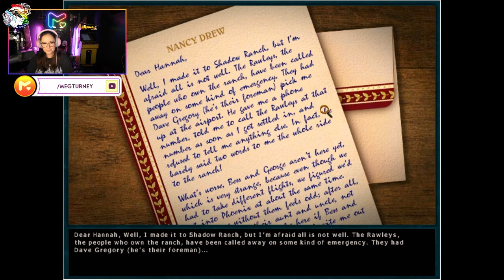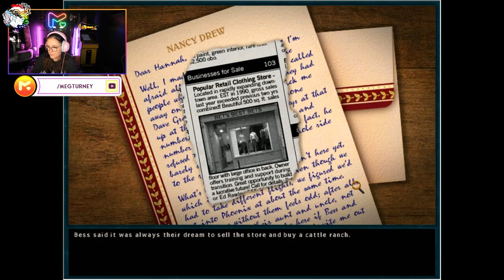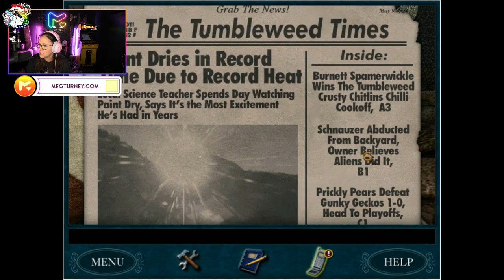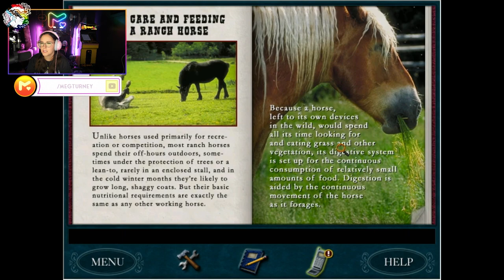Nancy Drew: The Secret of Shadow Ranch (Part 1) - Meg Turney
Edit by @Joey_g126 (on Twitter!)

Intro graphics by GetRekt Labs!